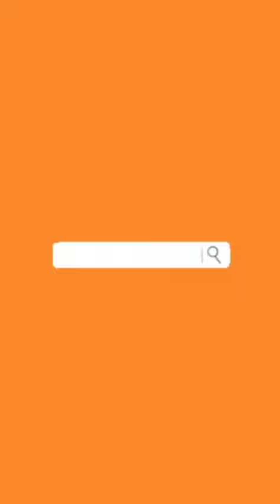Monique Evans, desfila na The Paradise no SPFW.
A apresentadora e modelo Monique Evans fala sobre a diversidade e inclusão no desfile da marca carioca The Paradise no SPFW.